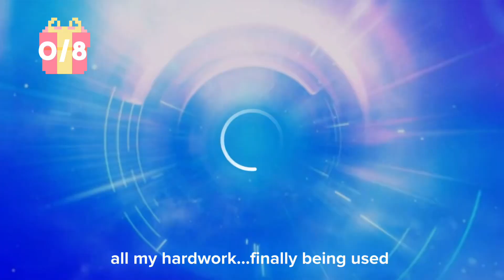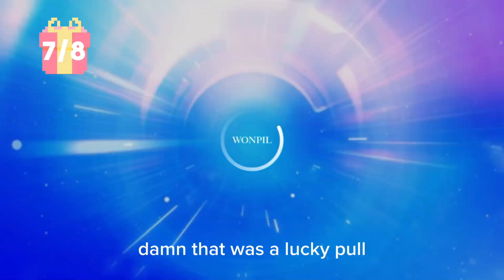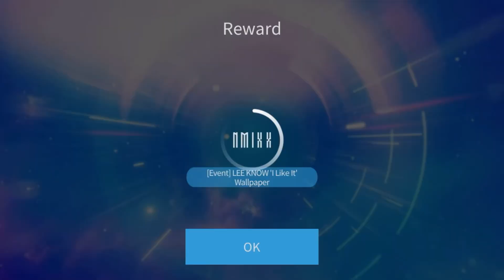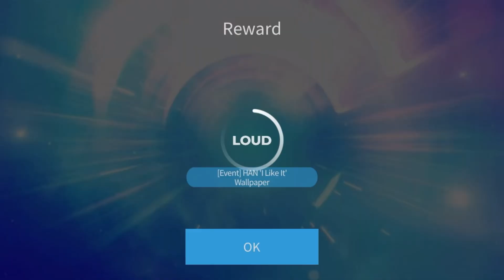stray kids 'i like it' limited theme + backgrounds! 🍥 superstar jypnation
after my heartbreak with chk chk boom i went NO MORE so for the past month i did tapjoy everyday and got 3k+ diamonds total (spent some on xdh birthdays, inventory, chuseok rp boxes) which was very worth it because this theme is so cute! from now on, all my diamonds will go to xdh 😄 (currently have 1700+ rn, i am very dedicated as you can see)

total spent: 2810 💎

im hoping dalcomscam doesnt release a xdh le before their comeback (10/15) 😔🤞🏼 please i beg of you

(editors note from the future: mf you jinxed yourself with two les back to back 😭)